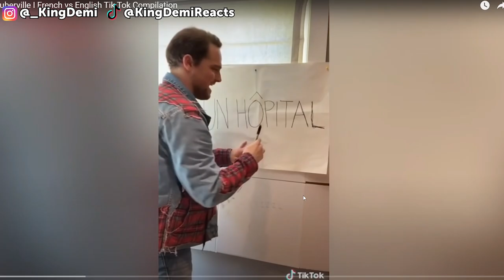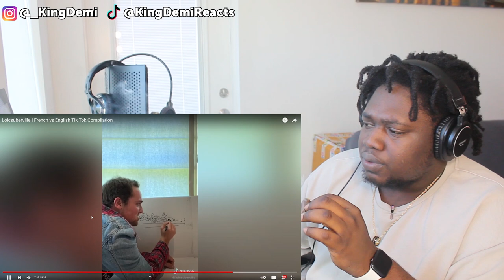Loicsuberville's French vs English Tik Tok Reaction | (French Humor)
I DEFINITELY LOST SOME BRAIN CELLS REACTING TO THIS